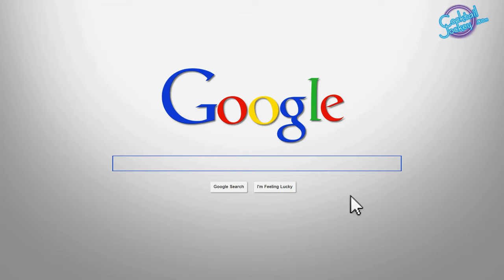How to setup Microbrewery - Planning to open brewery in India ? Watch this - In Hindi - Episode 20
In this Episode Beer Master Ishan tells you about the famous Sour Beer that has an intentionally acidic, tart or sour taste. The most common sour beer styles are Belgian: lambics, gueuze and Flanders red ale. and its in Hindi. This playlist is all about Beers, how beer is made, various types and styles of Beers,. We have also covered different types of Fermentation methods,things to know while setting up brewery, health benefits of beer along with Beer cocktails.

Shooting Location - Fantom Brewery

Beer Master Name - Ishan Grover